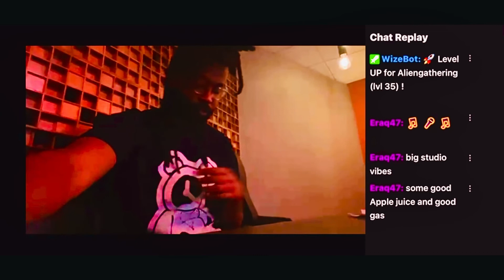Studio Vibes episode 9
Stilo Drip returns with the Docustream series Studio Vibes. Watch as he records new music for
Reaper Blue Dreams II with
BoLinks Supernova

Keep your eyes and ears open for more Fly content.

COF Music. Gaming. Creative